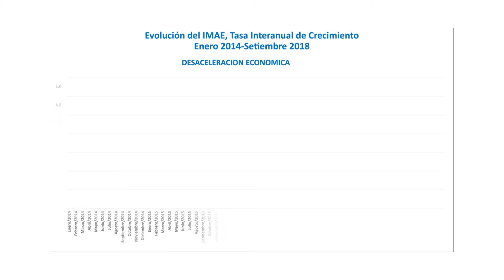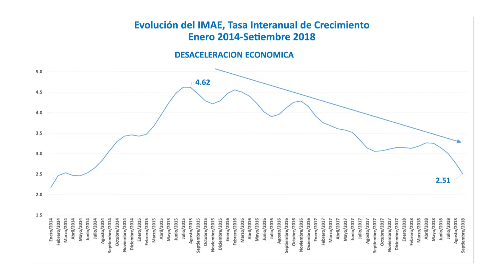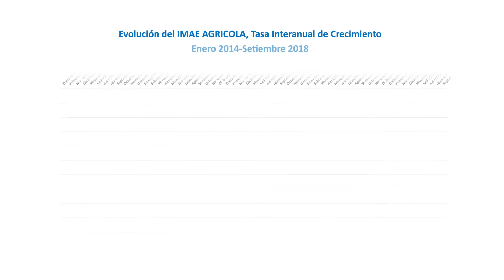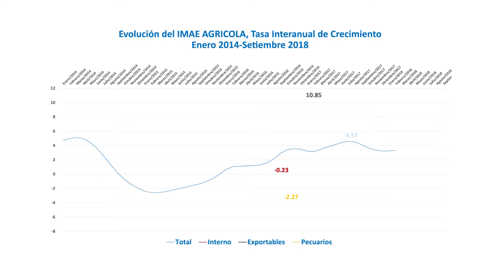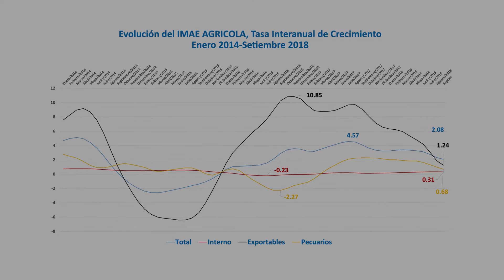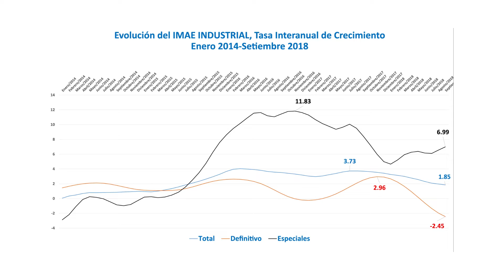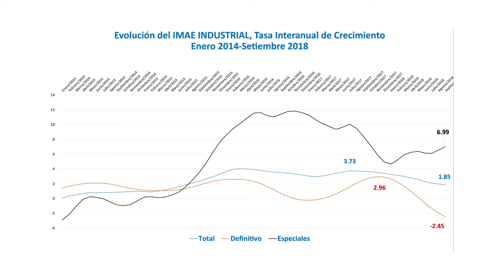Análisis de la Situación Económica del país, Sector Real 1-4